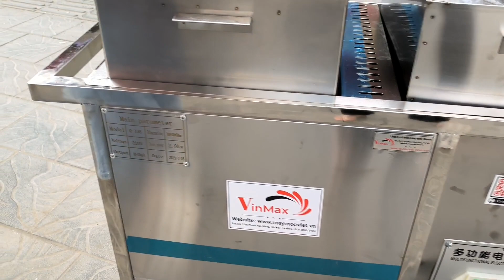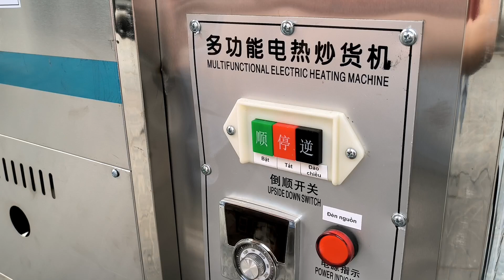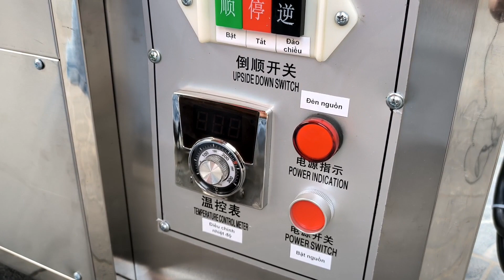Máy rang hạt, sấy dược liệu chạy điện 10kg đến 15kg/ mẻ VINMAX VMR10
Thông số kỹ thuật của máy rang hạt, dược liệu chạy điện VMR10
- Năng suất: 10-13kg/1 lần
- Kích thước: 860*430*690 mm
- Công suất điện 2800W

- Thùng rang bằng thép
- Chất liệu vỏ inox

Sự hài lòng của quý khách là thành công của chúng tôi
CÔNG TY CỔ PHẦN CÔNG NGHỆ VINMAX
(CÔNG TY CỔ PHẦN OSHIMA VIỆT NAM )
VP HCM :SỐ 96 Đường 5A Bình Hưng Hòa, Bình Tân
 VP Cần Thơ 595 Tôn Đức Thắng, Khu Vực Bình Lập, Phường Thới An, Quận Ô Môn, Tp. Cần Thơ
CÓ CHỖ ĐỂ Ô TÔ RỘNG RÃI, SHOWROOM TRƯNG BÀY NHIỀU SẢN PHẨM
VINMAX miễn phí vận chuyển giao hàng, gọi video xem sản phẩm, kho hàng và công ty.
có phiếu bảo hành , phiếu xuất kho, hóa đơn đóng dấu đỏ công ty